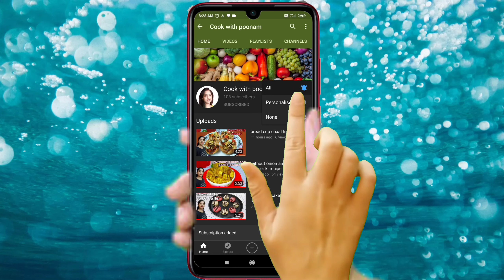Chocolate cream cake ki recipe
Is video mein mein chocolate cream cake banana sikha Rahi hoon